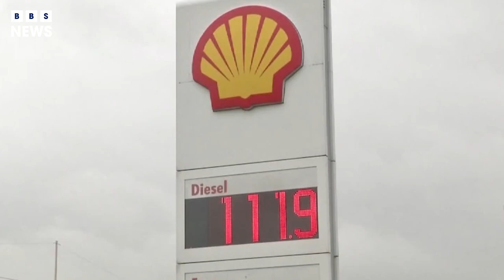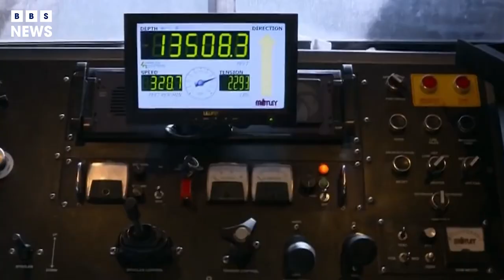Act after oil giants accused of misleading public - BBS News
Campaigners have urged governments to intervene after oil companies were accused of misleading the public about their commitment to reducing carbon emissions. Oil and gas companies including Britain’s Shell and BP were urged to “stop their deception” this week as the US House committee on oversight and reform released documents showing that oil industry executives privately downplayed their public messages on efforts to tackle the climate crisis.